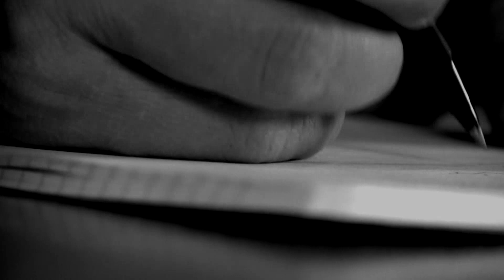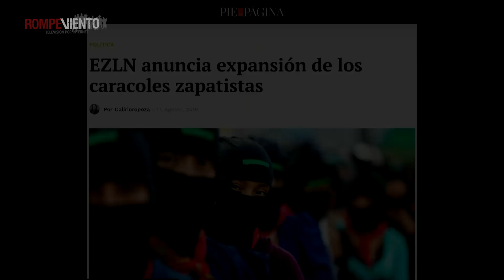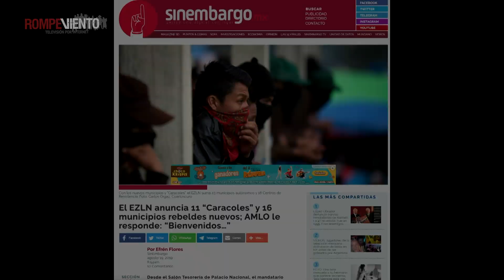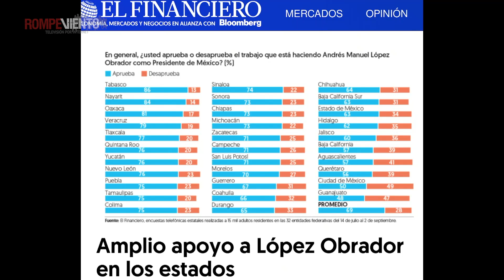El zapatismo en tiempos de la 4T: Gilberto López y Rivas y Luis Hernández Navarro, en Perspectivas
El zapatismo en tiempos de la 4T

¿Qué ha cambiado con en la relación del gobierno federal con los pueblos zapatistas?
¿Por qué las reticencias de los zapatistas a la 4T? ¿Por qué las reticencias de AMLO a los zapatistas?
¿Es posible o pertinente un diálogo entre los zapatistas, el CNI con el gobierno de AMLO? ¿Por qué?

¡Conéctate a Perspectivas! Ernesto Ledesma entrevista a Gilberto López y Rivas y Luis Hernández Navarro.